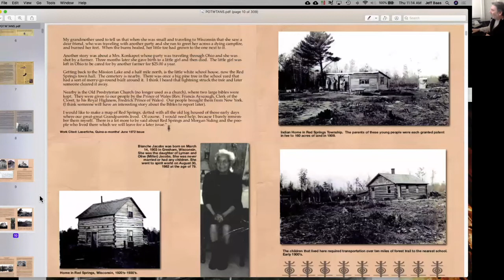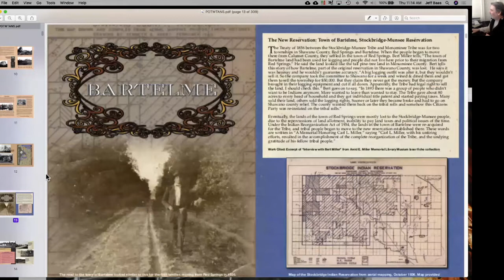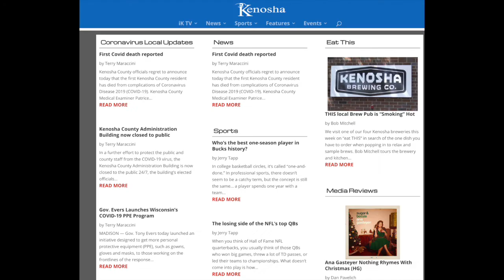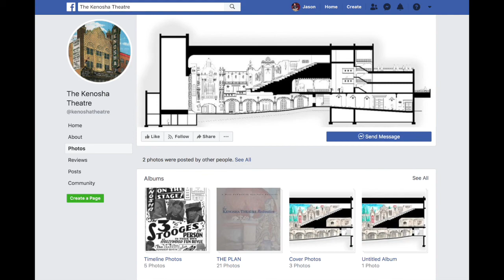Interview with Jeff Baas video producer.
Interview with Jeff Baas owner and operator of Jeff Baas Creative Services.